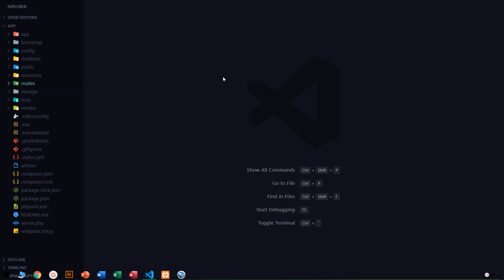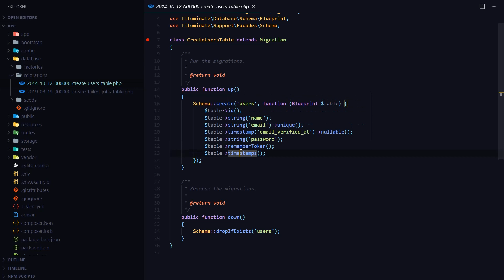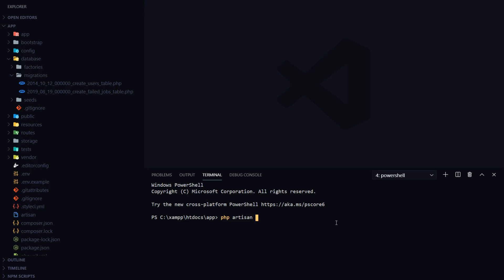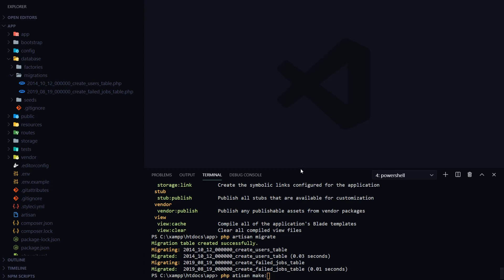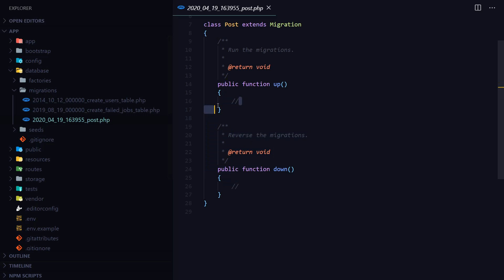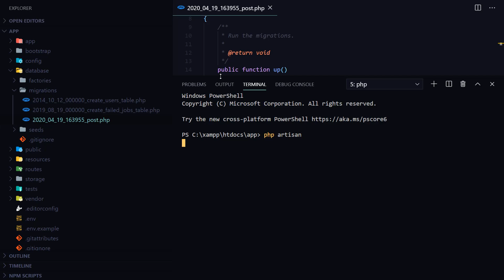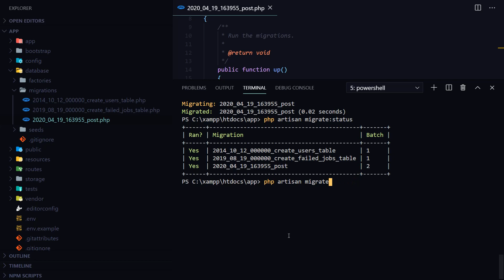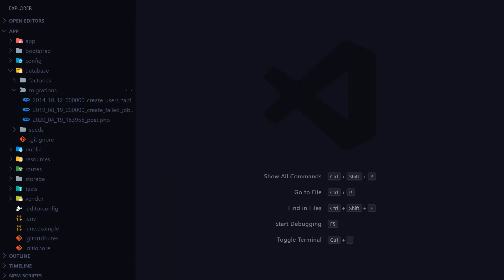Laravel 7 Tutorial for Beginners 14 Migrating Part 1 |Kurdish